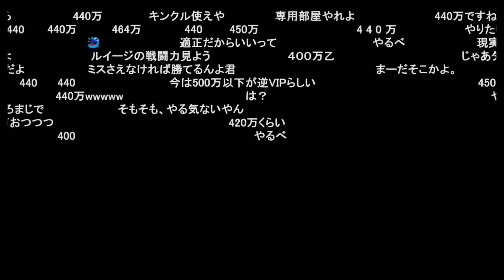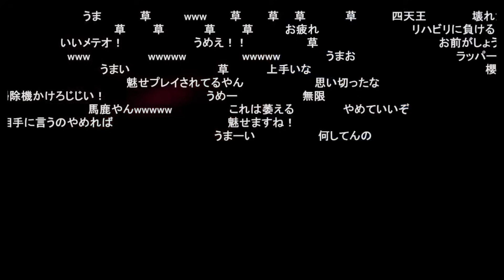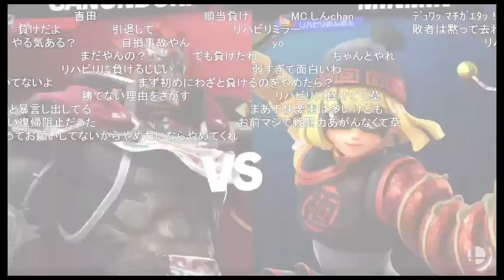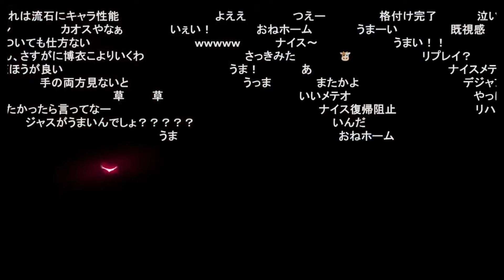自分の戦闘力を直視できなくなるしんじろー吉田【2024.03.05/スマブラSP/しんじろー吉田/切り抜き】